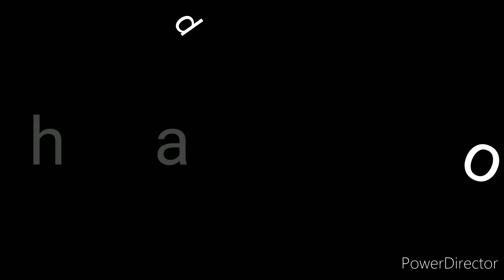Shadows - Rocket League Montage